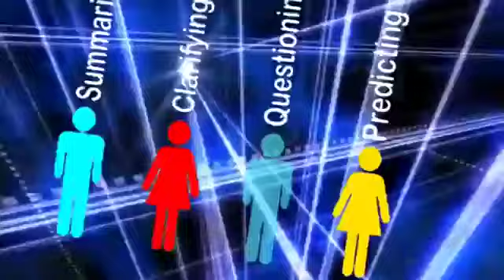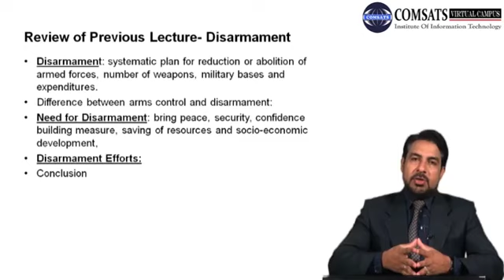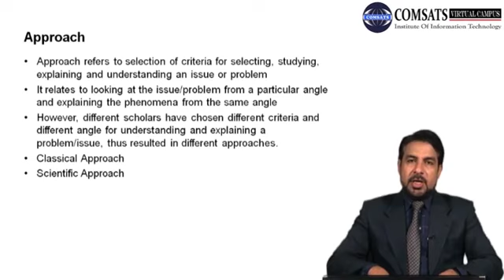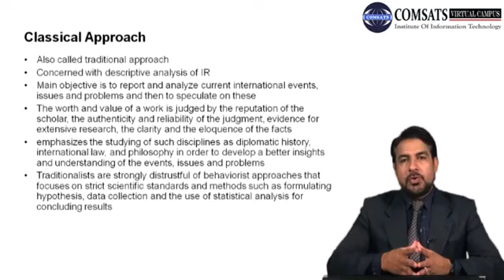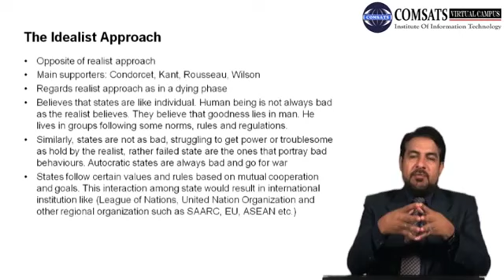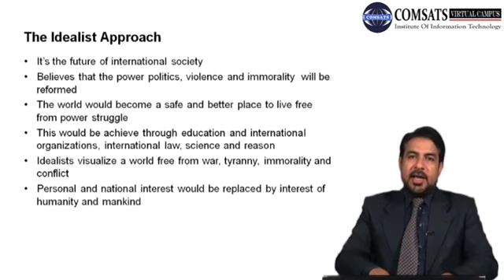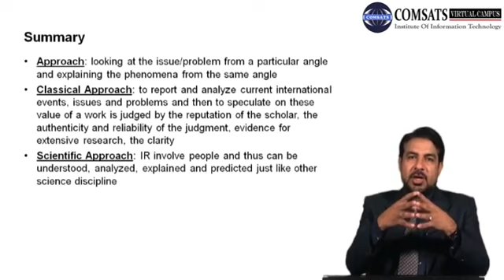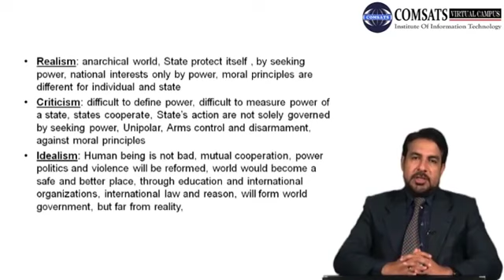Theories and Approaches to the study of IR International Relations in Hindi Urdu HUM221 LECTURE 26